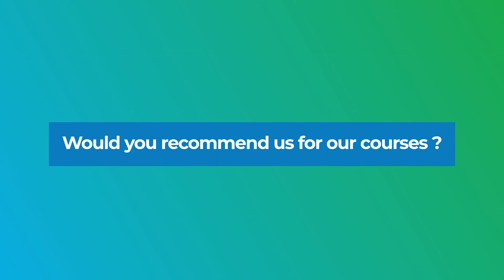Saurabh on Geekster Full stack web development course | Geekster Reviews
Saurabh had a lot of challenges when he first came to Geekster. He knew Java, but something was missing, and he looked out for references. After the course completion, he got the job by learning more advanced programming knowledge. Now he's eyeing to get even better packages by taking mock interviews.

Chapters Included -
0:00 Intro and about Saurabh
0:32 How was your journey with us?
1:22 What did you find good in us?
2:23 Would you recommend us for our courses?
3:00 What were your worries before joining Geekster?
3:40 What impact we had in your life?

Geekster's students are placed in big product-based companies like paypal shiprocket airtel oracle bosch and 400+ other companies as frontenddeveloper backenddeveloper sde javadeveloper and DSA Expert.